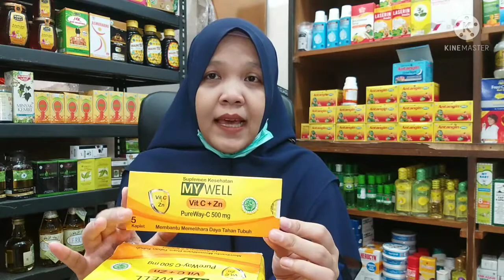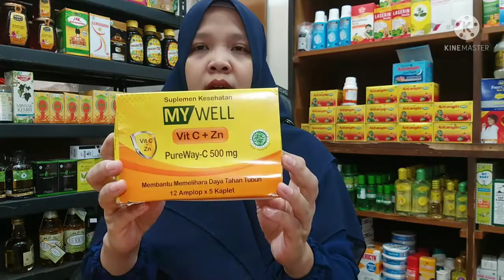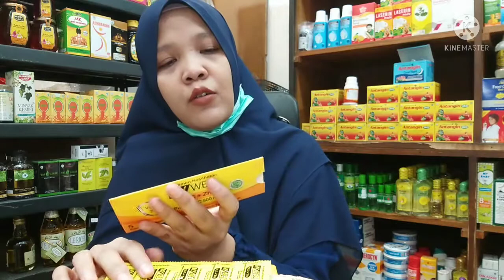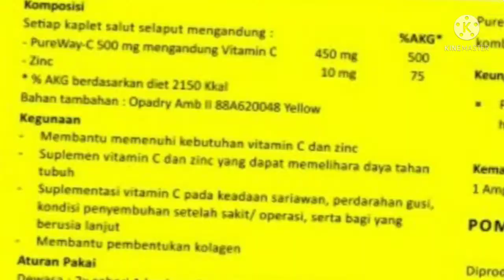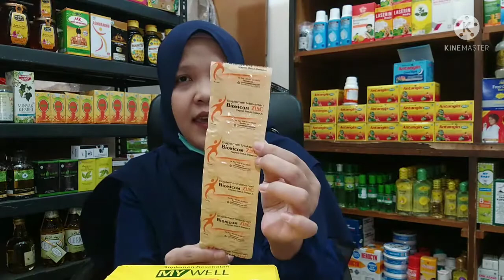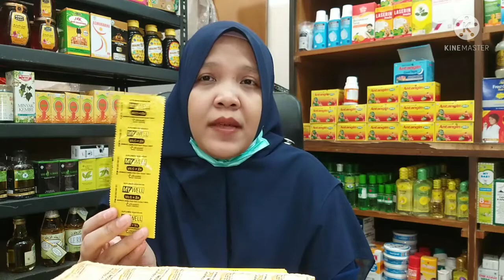Pentingnya Minum Vitamin Daya Tahan Tubuh,Rekomendasi Vitamin Daya Tahan Tubuh Terbaik | Review Obat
Vitamin c my well merupakan vitamin pureway c 450mg dengan tambahan zinc. Tubuh kita membutuhkan vitamin c 65-75mg seharinya, namun dikeadaan seperti sekarang ini juga bagi seseorang yang aktive kerja dan sulit bahkan tidak suka makan buah-buahan dan sayuran, atau pada seseorang yang sedang flu,batuk dan demam atau baru sembuh dari sakit dan pasca operasi maka sangat dianjurkan konsumsi suplementasi vitamin C dosis lebih tinggi, seperti my well vitamin c ini yang memilik vitamin c 450mg sedangkan kompetitornya bionicom memiliki vitamin C 750mg namu balik lagi semua tergantung kebutuhan ya guys dan sesuaikan dgn kondisi kesehatan kalian.

Bionicom zinc adalah suplemen makanan yang dapat dikonsumsi setiap hari 1 tablet 1x.. selain vitamin c dia juga memiliki vitamin tambahan seperti Bcomplex, folic acid dan vitamin e.

jangan lupa tonton video menarik lainnya yah..